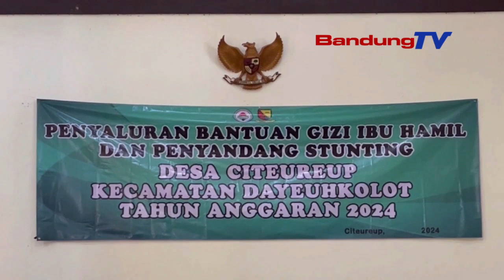VIRAL, PAMASRAHAN BANTUAN GIZI KEUR IBU HAMIL DITARIK DEUI KU KADER PKK